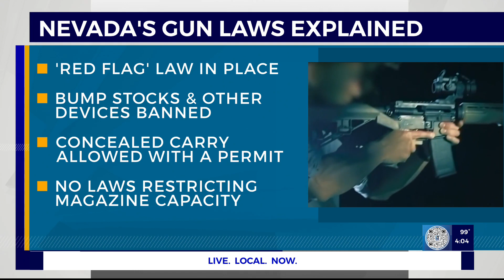Nevada gun laws explained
A closer look at the gun laws put in place across the state of Nevada.